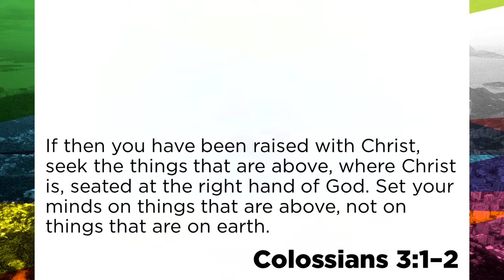Above All Desires